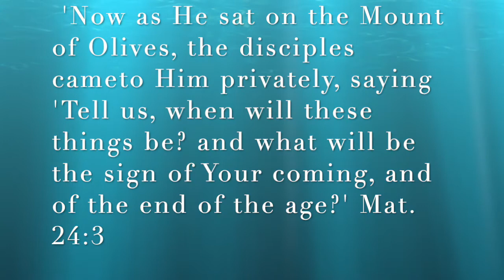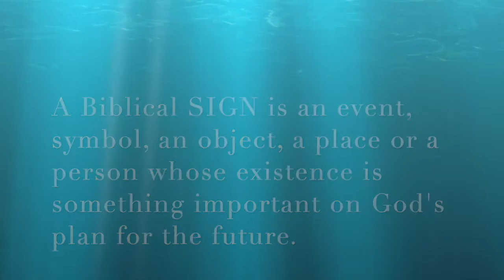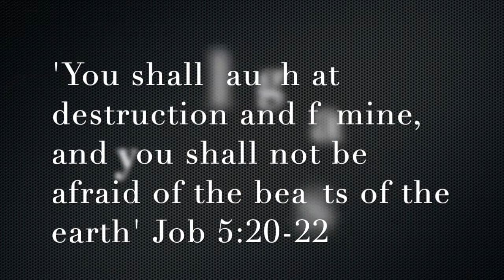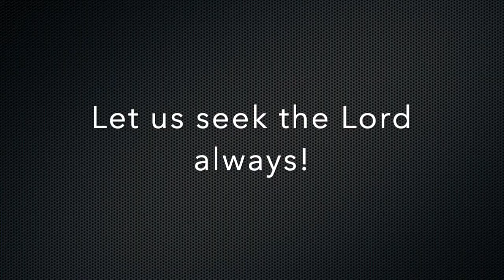Ang Corona Virus Ba ay Tanda na Malapit ng Dumating ang Panginoon?